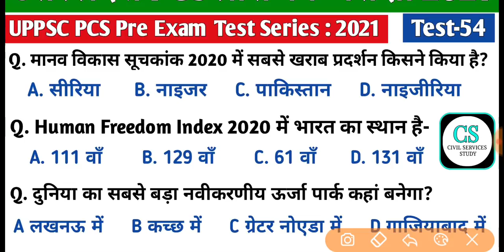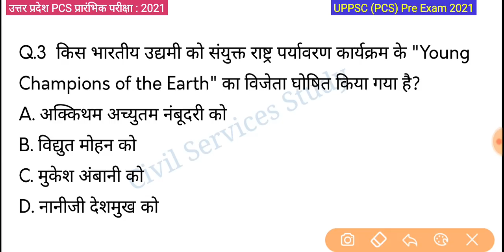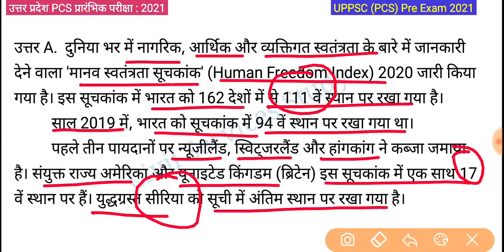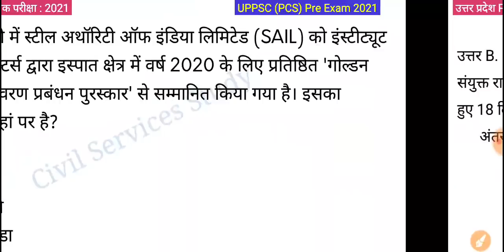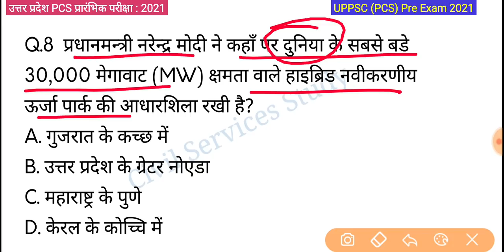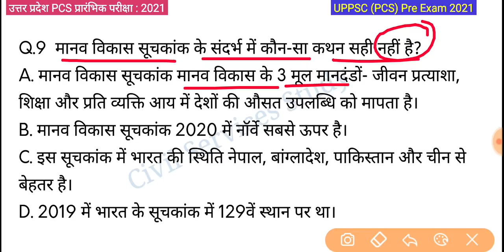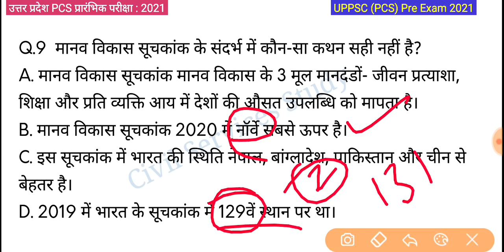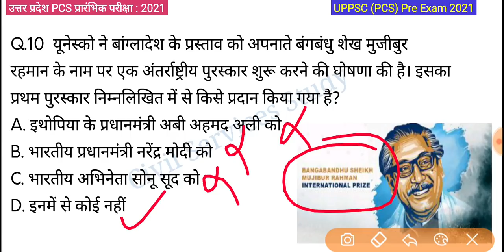UPPSC PCS Pre Test Series-2021, Test-54 | Current Affairs